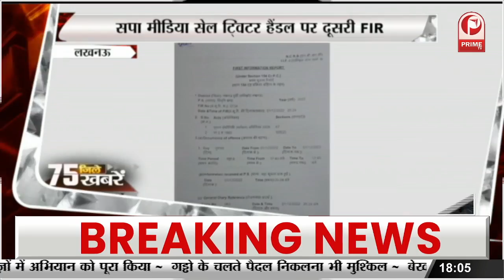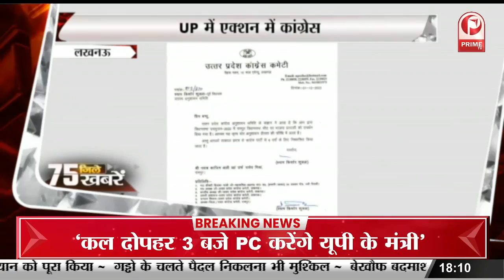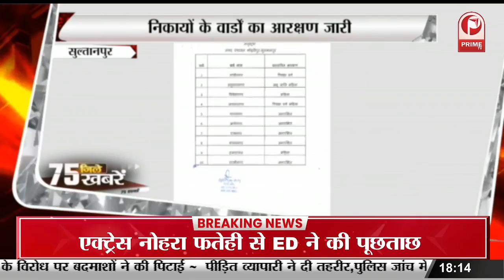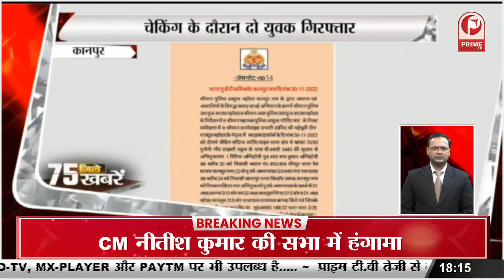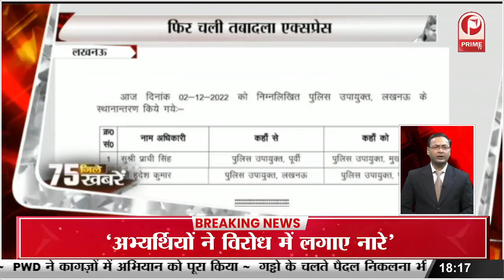Kanpur में महिला की गोली मारकर हत्या || Prime Tv